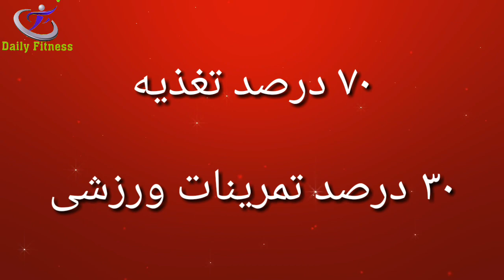قوی ترین چربی سوزهای جهان کدامند ؟چگونه در ایام عید نوروز لاغر بمانیم و چربی بسوزانیم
what are the strongest fat burners in the world ? introducing the most fat burning foods

مطلب امروز را اختصاص داده ایم به قوی ترین چربی سوزهای جهان .

در کلیپ با ما همراه باشید تا قوی ترین چربی سوزهای جهان  رو با هم مرور کنیم.